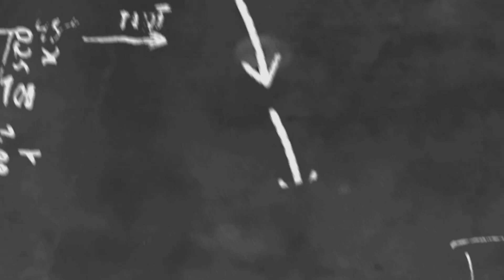သူမကိုယ်တိုင်လူရှေ့မထွက်ပြတာတောင်ရုပ်ရှင်ရုံတွေပြန်ဖွင့်ကတည်းကဝင်ငွေအကောင်းဆုံးဖြစ်နေတဲ့သူ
cele star
cele new
myanmar new
myanmar model
myanmar movie
myanmar cele